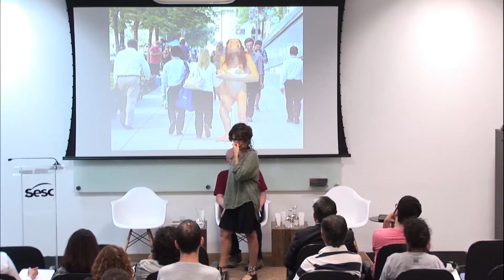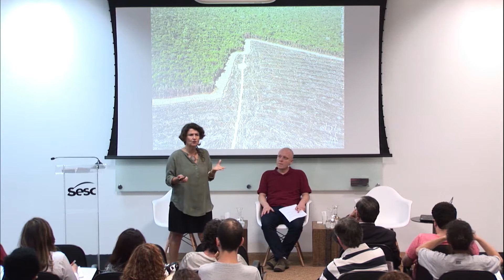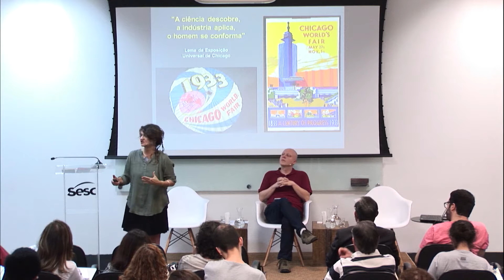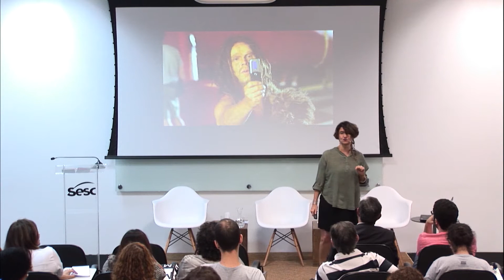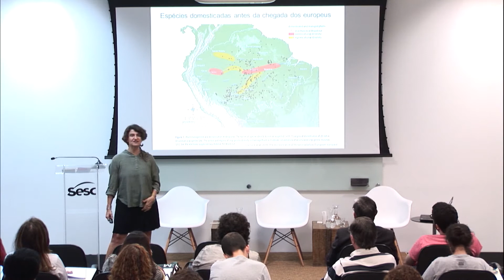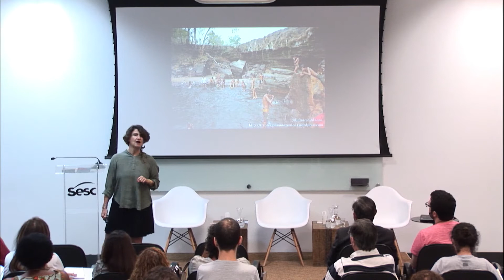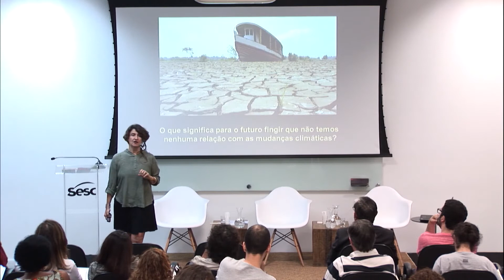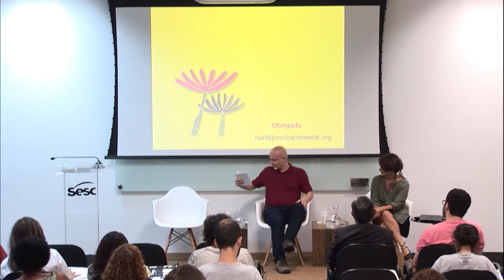Uma máquina de fazer futuros com Nurit Rachel Bensuan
Conferência “Uma máquina de fazer futuros” com Nurit Rachel Bensuan, realizada durante o Encontro Internacional “Pensar o futuro: as histórias que tecemos e as histórias que queremos”, em fevereiro de 2017 no  Centro de Pesquisa e Formação do Sesc.

O Encontro reuniu pensadores, pesquisadores e profissionais atuantes nos temas fundamentais que emergem do tempo contemporâneo e de um panorama de incertezas, composto por múltiplas possibilidades e temporalidades. Trata-se da reflexão sobre questões contundentes que surgem da realidade presente e se afastam de uma noção de futuro seguro e sem perspectivas claras sobre o porvir.

Com a intenção de criar um espaço de reflexão sobre questões fundamentais da contemporaneidade, esse Encontro compôs seu quadro de discussões a partir de eixos conceituais, propostos nas seguintes perguntas:

• Como vivermos juntos no século XXI?
• Para onde a aceleração da vida atual nos leva? O que vem depois da velocidade do tempo pós-moderno?
• Qual o futuro do homo economicus? Como produzir uma ética e moral para além do paradigma do desenvolvimento econômico?
• Depois das vanguardas artísticas ainda restam utopias?
• Quais são os caminhos para a construção de uma ordem cosmopolita?
• Como pensar as questões ambientais integradas a produção da vida na contemporaneidade, sendo que a maior parte da população mundial vive nas cidades?

Nurit Rachel Bensusan é uma ex-humana. Diante dos descalabros da nossa espécie, desistiu de ser Homo sapiens e tenta se tornar uma libélula, mas continuar bióloga. Além disso, possui um mestrado em Ecologia e um doutorado em Educação de Ciências, ambos pela Universidade de Brasília (UnB). Foi professora visitante dessa mesma universidade e hoje é coordenadora-adjunta do Programa de Política e Direito Socioambiental do Instituto Socioambiental (ISA). É autora de 15 livros, dos quais 8 para crianças.